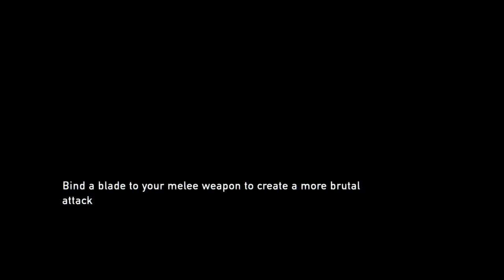The Last Of Us - Remastered - Part 7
Hi, gamers!

This is the seventh part of The Last Of Us. It is not a new game, we know that, but it is a classic! Fantastic game! Stay with us on this amazing journey! :)